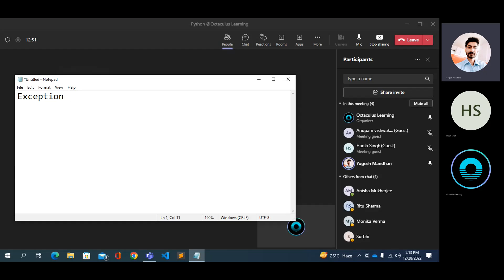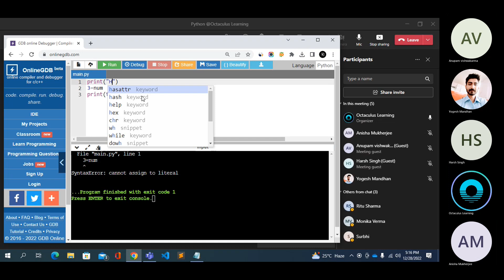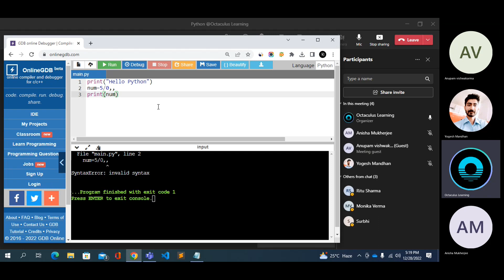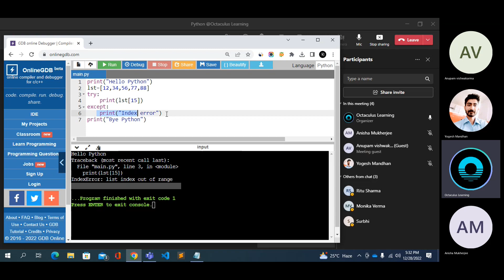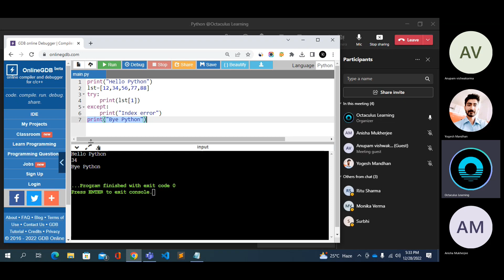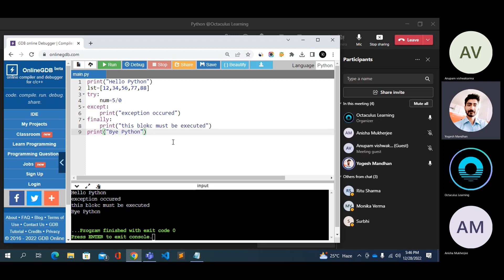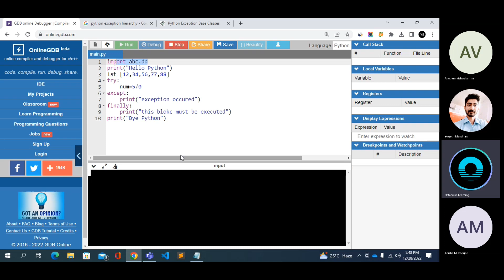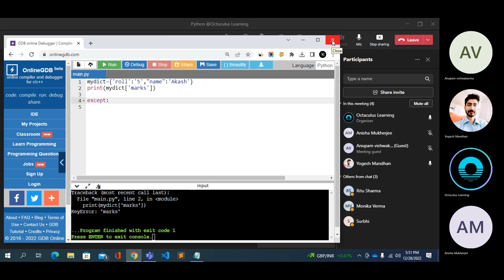Exception Handling in Python - Practical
Exception Handling in Python, try, except, else, finally